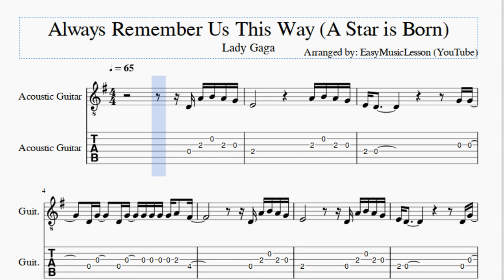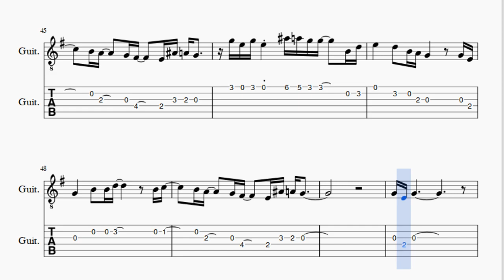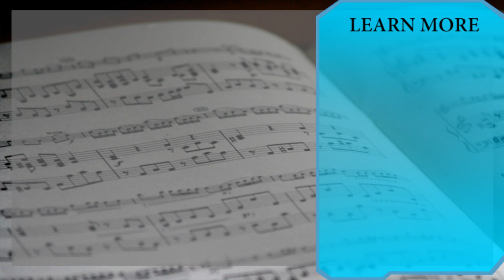Guitar Tab: How to play Always Remember Us This Way (A Star is Born) by Lady Gaga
Here is a sheet music/tab video on the song Always Remember Us This Way (A Star is Born) by Lady Gaga on the guitar. A guitar tab arrangement which is transposed to notes that are easily played by guitar, for the song Always Remember Us This Way (A Star is Born) by Lady Gaga.

EasyGuitarTab teaches you to play the your favorite instrument, through well-arranged sheet music so that you too can learn how to play Always Remember Us This Way (A Star is Born) by Lady Gaga on the guitar as fast as you can. A guitar tab with backing tracks to help your play the song better.